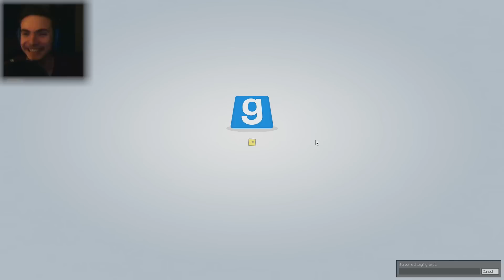TROUBLE IN TERRORIST TOWN #23 ► Rummkugeln ★ Garrys Mod Let's Play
mit dabei:

·•●Major
·•●Lenno

·•●TTT Trouble in Terrorist Town
Sandbox Game von Facepunch Studios LTD  (2012).
Offizielle Seite:

·•●LET'S PLAY GARRYS MOD
Kommentiertes Gameplay von LennoTV und Co. (2014).